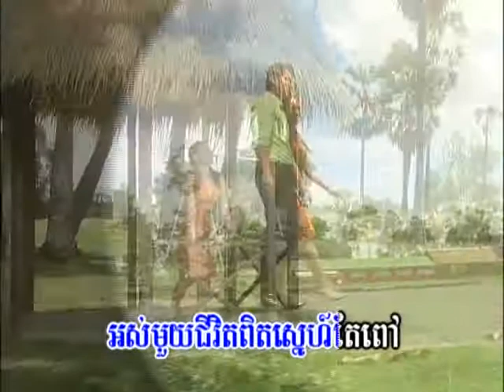Snaeh Ler Phous thear ស្នេហ៍លើពសុធា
4u 28